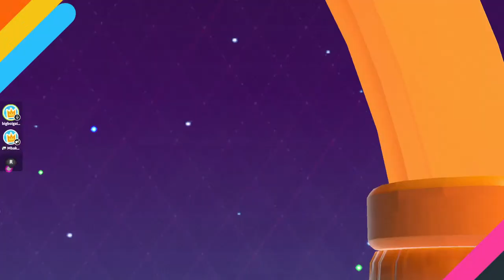🔴*LIVE* Video Game Therapy (ASK QUESTIONS!)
WHAT IS VIDEO GAME THERAPY? I play video games (decently average at them), and you guys ask questions about life. Then, people in chat and myself discuss the question! The goal of this is for the stream to be like you're talking to a friend, because I think it's helpful to play casual games like Fall Guys mixed in with some real talk about real life and some comedy.

Live Chat Policy:
• Keep chats appropriate (no weird questions come on now)
• Ask questions with substance (no weird questions come on now)
• Don't share any personal information (keep questions vague in terms of sensitive info)